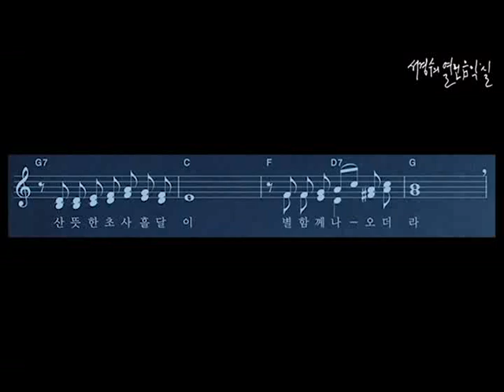이수인_별_알토 셋째악절_‘서경수의 열린 음악실’